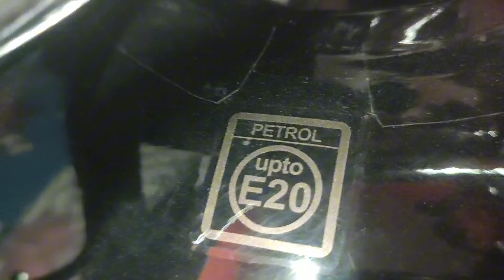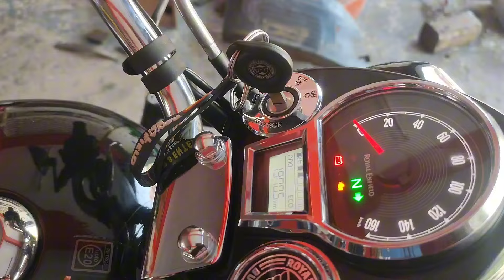Royal Enfield 350 and Classic 350 usefull tips 🔥royalenfield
Royal Enfield bike tips and tricks